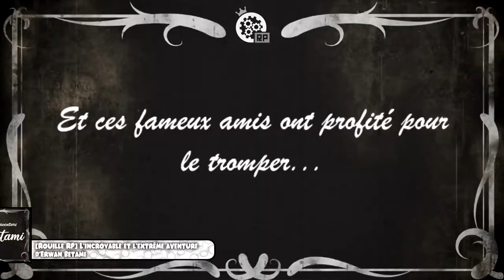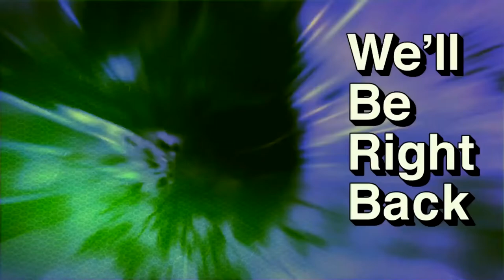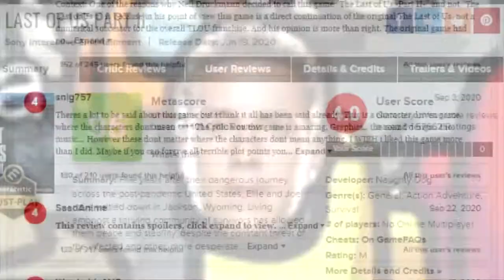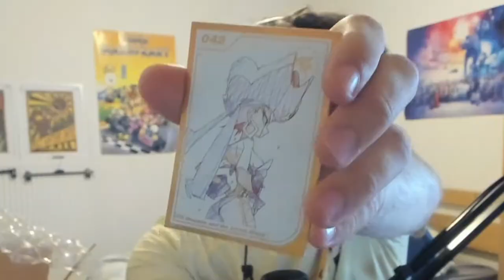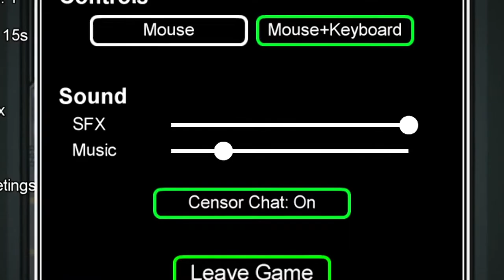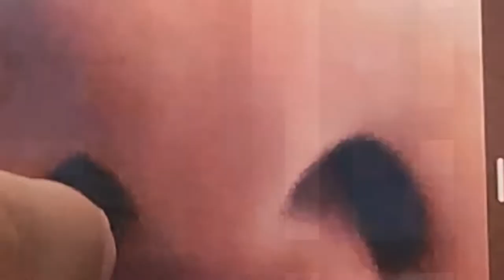Zeu Hug0 Best-Of 2021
Cette année-là, il y a eu : UNO, de la lecture, Erwan Betami, du AMONG US, du unboxing à l'ancienne, la Formation L.D.L.C, Vlog à Lyon, une chaîne VOD et surtout le fameux YouTuber : FolirexTV !

Sur ce Best-Of, il y a les meilleurs moments mais il n'y a pas toutes les vidéos donc si vous voulez voir les autres ou revoir certaines vidéos en entier, vous avez la playlist rien que pour vous :

Amis dans la vidéo :
Liste trop longue mais je tiens à leur remercié d'avoir été dans les vidéos et qu'on a bien rigolé cette année.

Musique d'intro et d'outro : Do Back Burn - Prastik Dancefloor

Voilà.